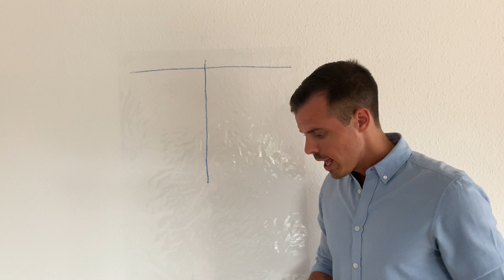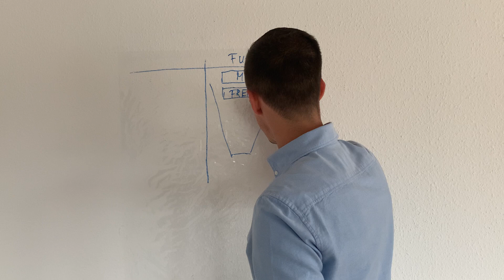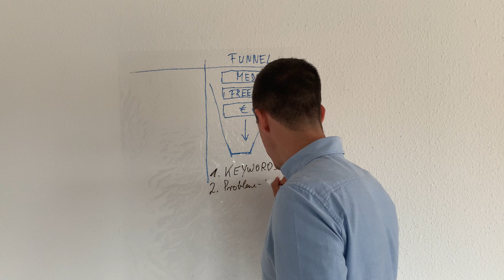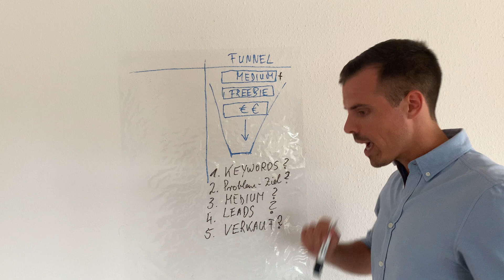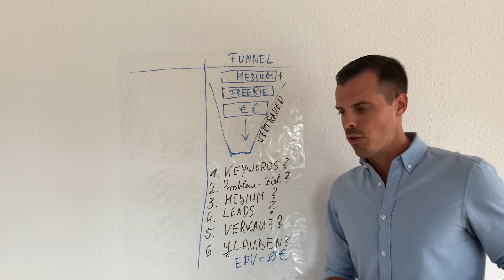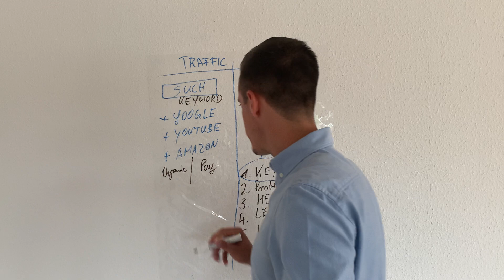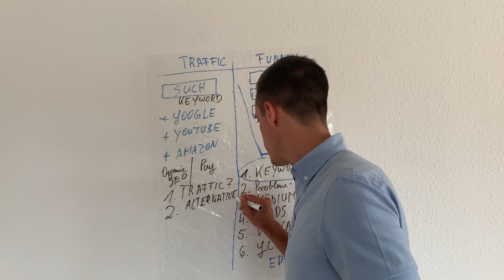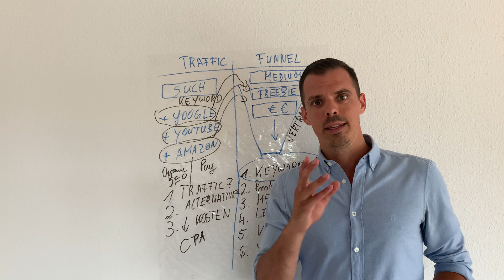Leitfaden: Automatisierte Neukunden-Gewinnung mit Online Marketing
In diesem Video zeigt dir Jens seinen Leitfaden im Online Marketing, den er selbst entwickelt hat und bis heute anwendet. Er gibt dir all dieses Wissen hier kostenlos mit auf den Weg, damit auch du mit Online Marketing täglich automatisiert Neukunden gewinnen kannst!

➡️ Kostenloser Online Marketing Workshop, jetzt anmelden und täglich automatisierte Neukunden über Online Marketing gewinnen: Call to Aktion einfügen

Zu Jens Neubeck:
🏆Bekannt aus NTV, Fokus Online, Spiegel, sowie ein beliebter Gast in Fernsesendungen
🏆Zusammenarbeit mit den besten in der Branche, Ralf Schmitz, Hermann Scherer, Dirk Kreuter, Christian Bischoff, Alex Fischer, Calvin Hollywood, Alexander Hartmann, Pascal Feyh

Die Ergebnisse von Jens Neubeck und den Sales Angels findest du in unserem Profil:

Impressum:
Saleway GmbH
Schulhausgässli 4
3098 Köniz